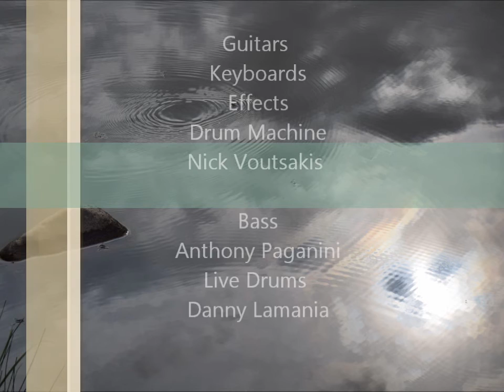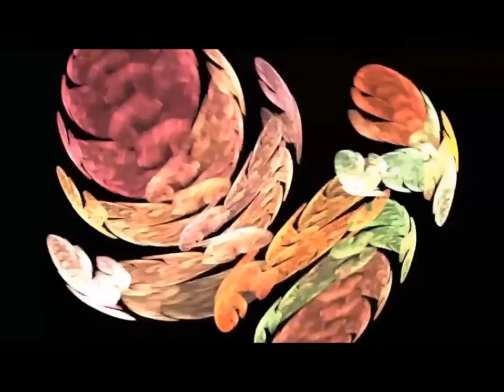Sinister Thoughts - Nick Voutsakis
Fifth Song from The album L2.X by Nick Voutsakis
Guitar and Keyboards Nick Voutsakis
Bass and Mixing Anthony Paganini
Drums Danny Lamagna
Mastering Mikhail Pivovarov